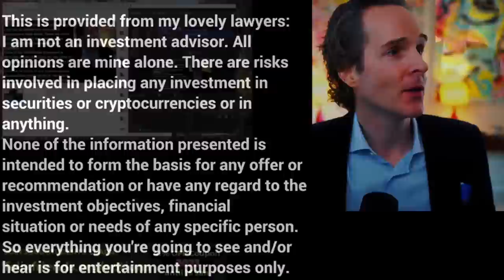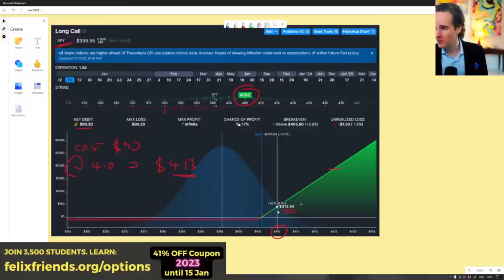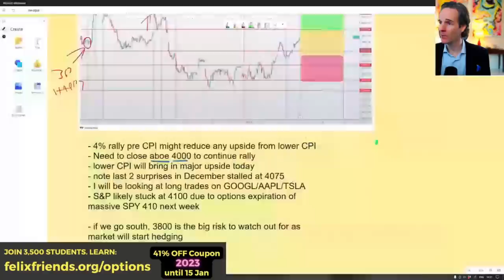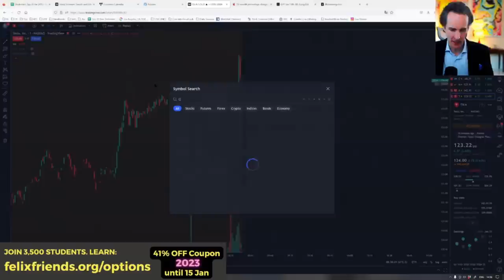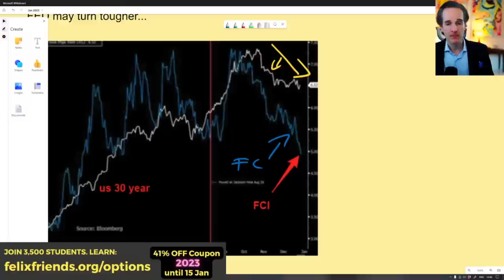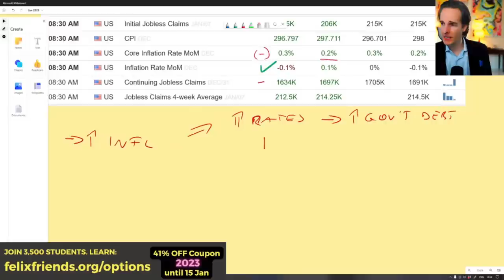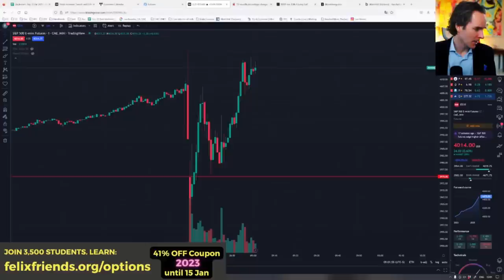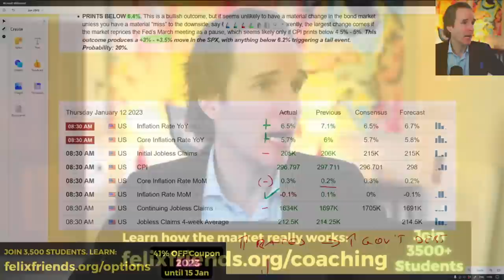Inflation Data Out *Now* // Markets Will Flip!